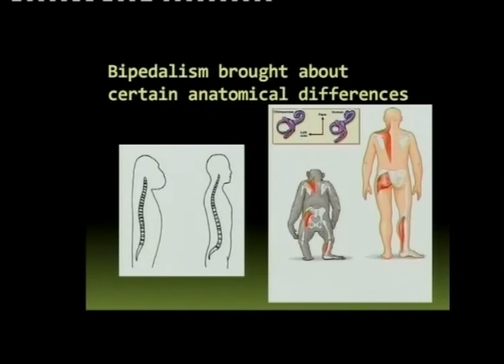Matric Revision: Life Sciences: origin of wo/man (3/13): bipedalism (1/4): advantages